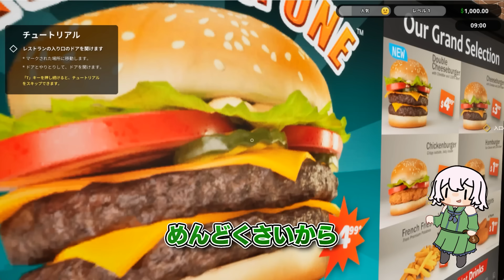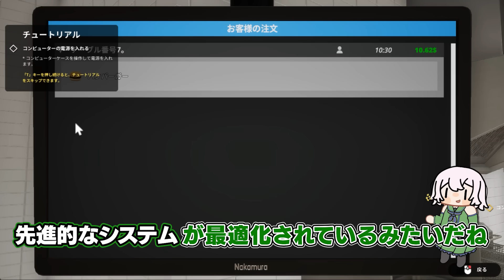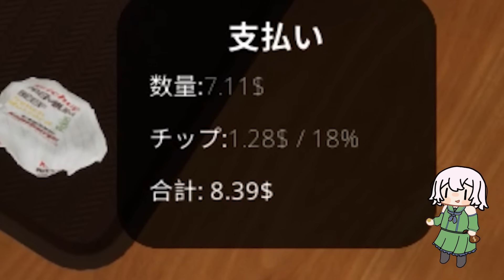外見だけ気にするハンバーガー屋さんなら 確実に儲かるはず【Fast Food Simulator】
ハンバーガー屋さんでバイト中！

通知もオンにして置いて頂けたら嬉しいです！

Fast Food Simulator

✍立ち絵
・かめぱすた様（立ち絵）
・ジム様（立ち絵）
・今宮ぴの子様（チャンネルアート）
・木屑様(デフォルメイラスト)
・ニシン様(右下)